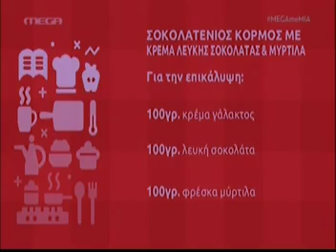ΣΟΚΟΛΑΤΕΝΙΟΣ ΚΟΡΜΟΣ ΜΕ ΚΡΕΜΑ ΛΕΥΚΗΣ ΣΟΚΟΛΑΤΑΣ & ΜΥΡΤΙΛΑ